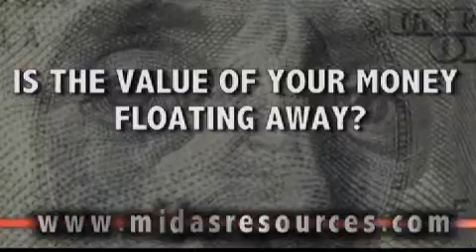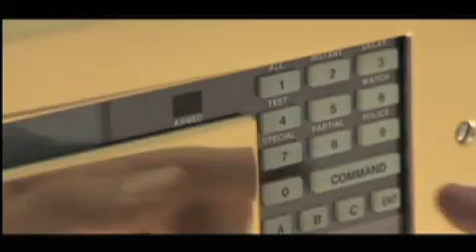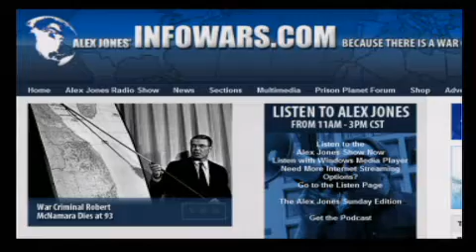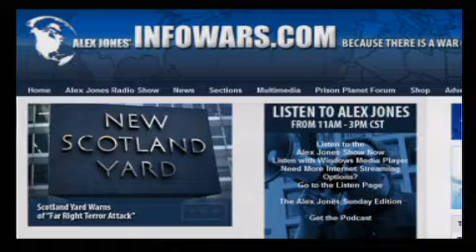The Alex Jones Show LIVE - July 7th 2009 - Part 5 of 17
Alex welcomes to the show Welsh actor and vocal artist John Rhys-Davies, best known for his portrayal of the charismatic Arab excavator Sallah in the Indiana Jones films. Additional guests include Francis Boyle, professor of international law at the University of Illinois College of Law, Daniel McNicoll, director of the film Reclaiming the Blade (narrated by John Rhys-Davies), and regular monthly guest Mike Rivero, editor and publisher of the WRH website and GCN talk show host.